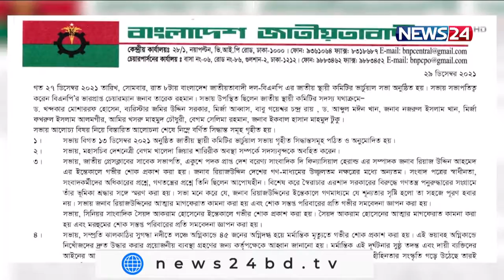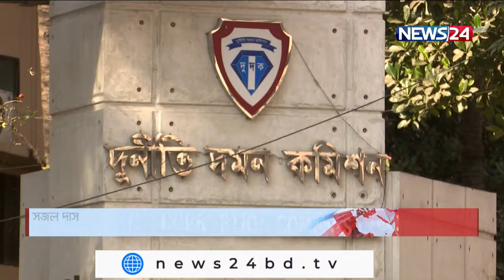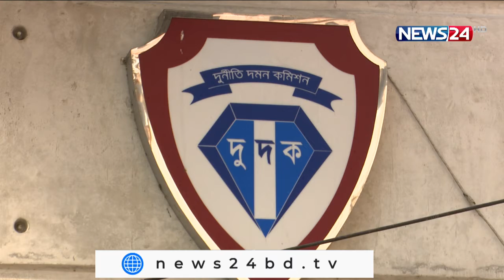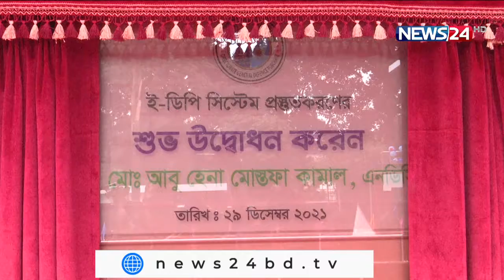NEWS24 সন্ধ্যার সংবাদ at 7pm News on 29th December 2021 on News24 || 29Dec.21